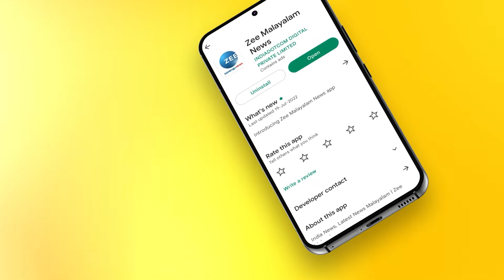ശാസ്ത്ര പരീക്ഷണ കേരളയാത്രക്ക് തുടക്കം കുറിച്ച് ദിനേഷ്കുമാർ തെക്കുമ്പാട് | Kerala News | Latest News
ശാസ്ത്ര പരീക്ഷണ കേരളയാത്രക്ക് തുടക്കം കുറിച്ച് ദിനേഷ്കുമാർ തെക്കുമ്പാട്